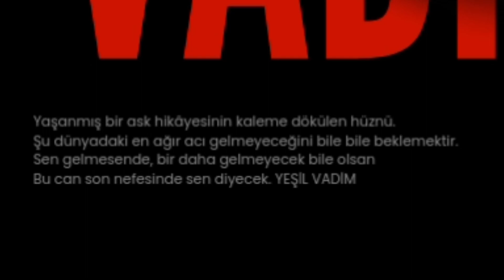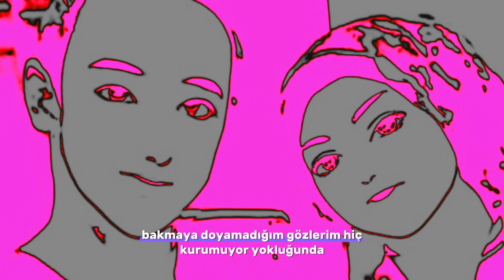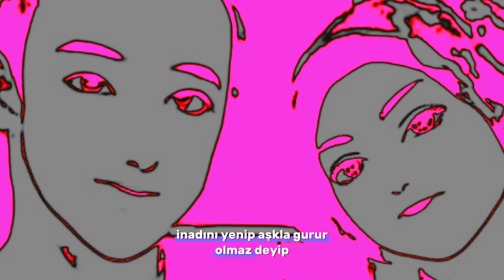İLK ŞARKIMIZ - Özlem ÇELİK & Yusuf EYNALLI - Odam Kireç Tutmuyor - Şiir